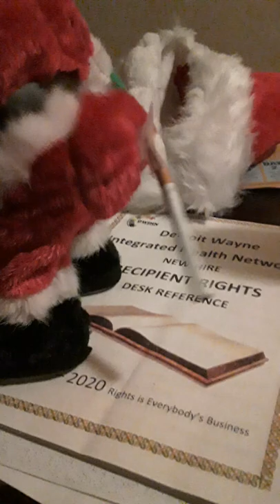Santa's tripping tonight.Smoking crack in his buttcrack.Gezzz.🙄🙄🙄🙄🙄